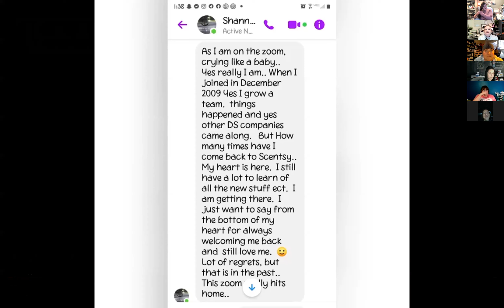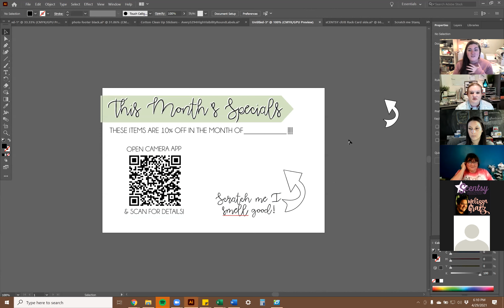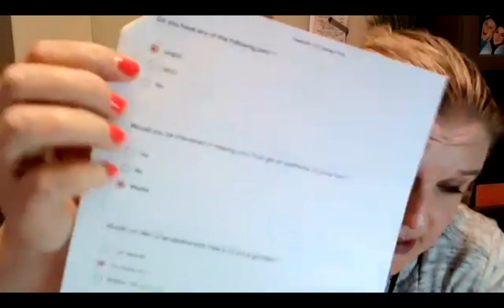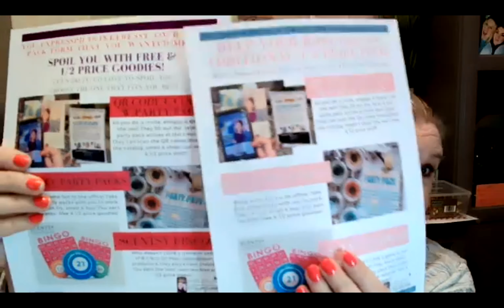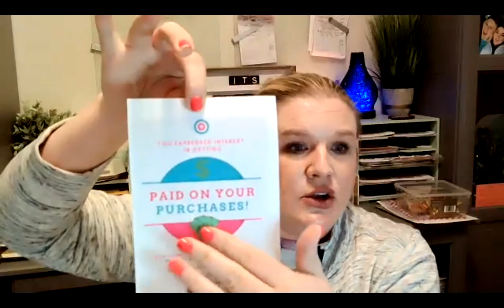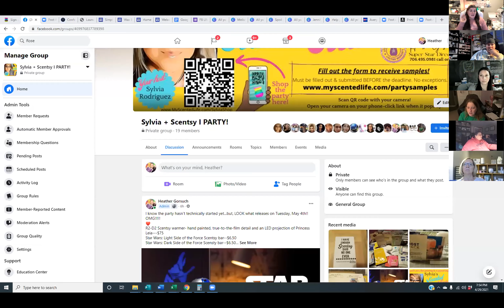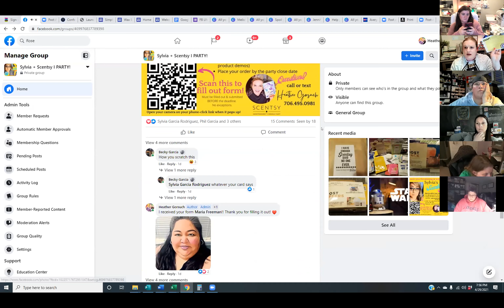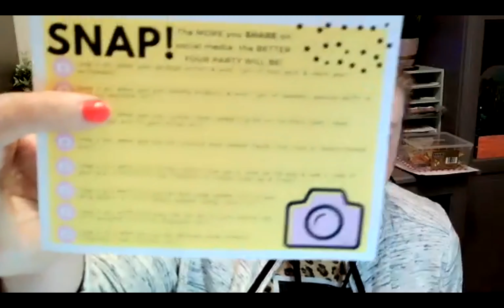Scentsy Thursday Night Shift 4/29/21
Melissa Gratz, Scentsy Superstar Director
Independent Scentsy Consultant

Results may not be typical. For average Consultant earnings, see the Income Disclosure provided by Scentsy.